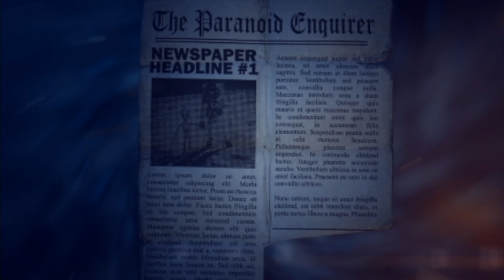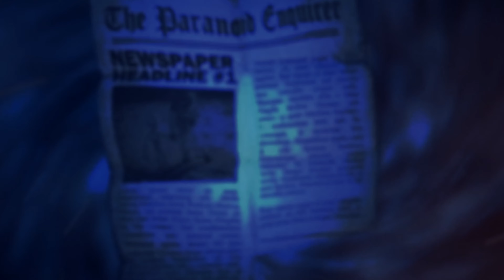Breaking News!!! - US NAVY Declassified UFO Encounters! - OTS#3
The out there show shop is now available on your phone!

BREAKING NEWS!!!  Today on The Out There Show we'll be talking about three US Navy declassified alien encounters as well as the recent Israeli scientist disclosure about joint government alien dealings. We will discuss these bombshell announcements and explore what they may want, where they come from and why are we being told now.

US Navy Encounters:
FLIR  - Tic Tac  -  2004  -  Pilot: David Fraver
GOFAST - 2015
GIMBAL - 2015

Background:
Declassified - FOI Request - April 2020
December 2017 - AATIP investigation found evidence we may not be alone.

Hosts: Jay and Ra
Shot and Edited By: BrandVsLabel

Help us prove that UFOs exist!